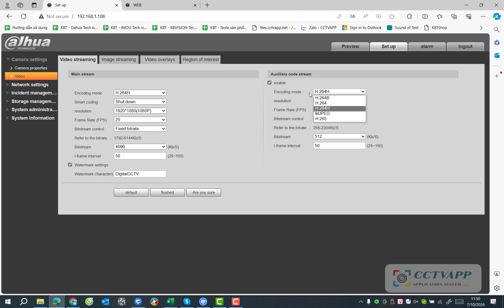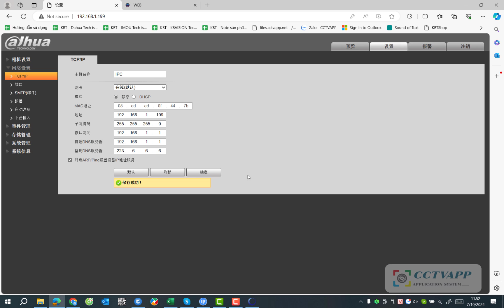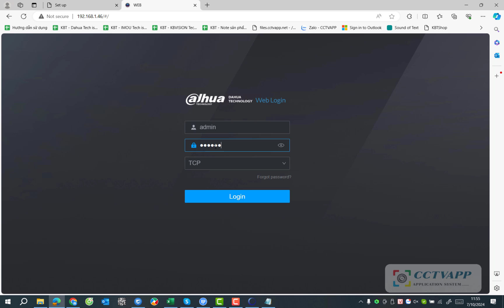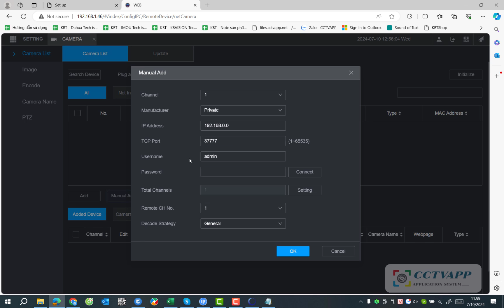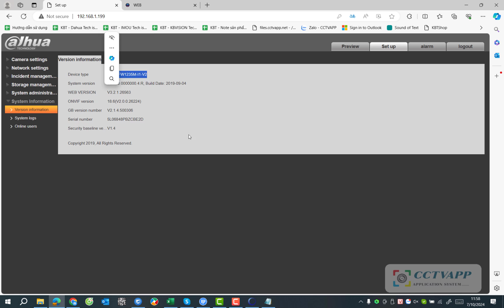Hướng dẫn thêm Camera Dahua nội địa vào đầu ghi Dahua trong 3 phút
Zalo: 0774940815 (Chỉ nhận Inbox Zalo - Only inbox Zalo)